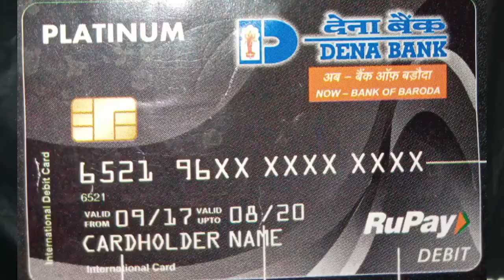ATM KA CVV NUMBER KYA HAI ! ATM KA CVV NUMBER KA MATLAB KYA ! CVV ISKA MATLAB KYA HOTA HAI